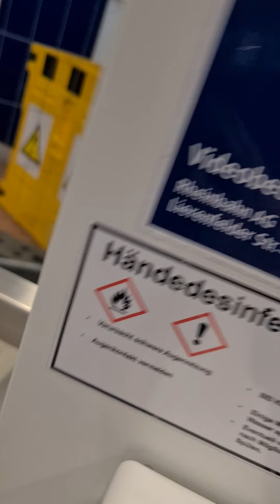10. Dezember 2021